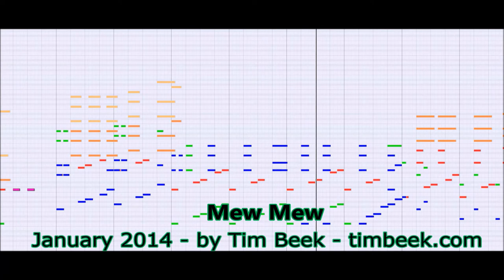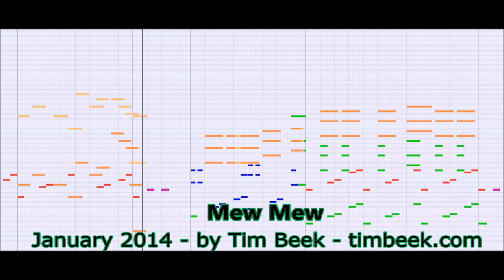[Royalty FREE Music] Mew mew